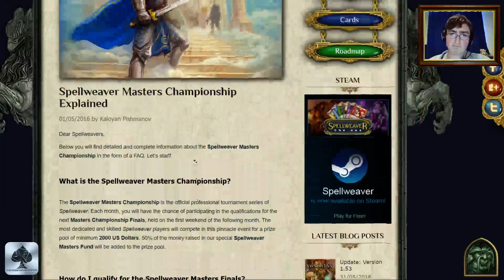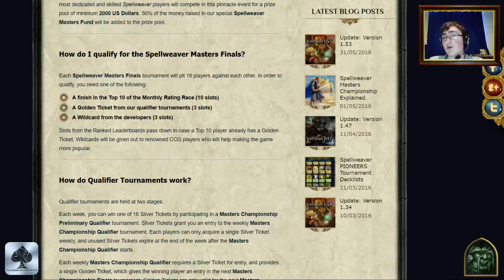Spellweaver: Lead up to Masters + My experience with ladder this month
I'm very late on this one but lets talk about the masters tournament system and what I think of the qualification process, I did qualify through ladder and it was very difficult, I do like the fact that the best players in SW were pushed to their limit to qualify for the first of the non invitational prised tournament. The whole process is a bit lop-sided to ladder play which results in the majority of the tournament being the best 10 players in the game currently, however it is a bit odd that the 2 stage qualification tournament only contribute 3/16 slots in the final list of people. I think the pro scene for SW is off to a good start and I will be streaming my games as usual.
Side note: I recorded this after not sleeping for 50 hours (the ladder marathon is real), so I am very hyper and a little less coherent than normal xD

Streaming: (UK times)
7pm onwards 3-4 days a week (give or take)

Skype grp (now a CCG in general chat)